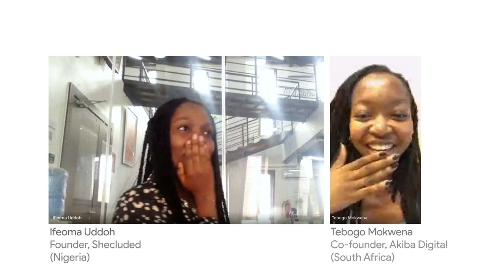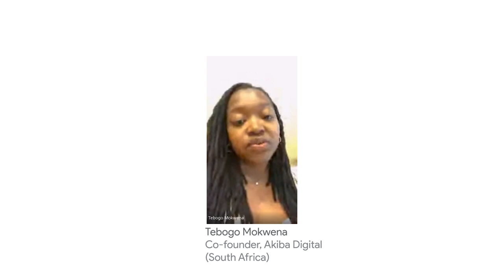Black Founders Fund in Africa | Google for Startups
If we want technology to work for everyone, it needs to be built by everyone.

That’s why in June, we launched the Google for Startups Black Founders Fund in Africa, a $3M initiative to provide up to $100K in non-dilutive cash awards, paired with Ad Grants & Cloud Credits. And today, we’re announcing the 50 Black-led startups selected to receive these awards.

Learn how these fast-growing startups from Nigeria, Ghana, Kenya, Ethiopia, Côte d'Ivoire and South Africa are addressing global challenges and driving innovation in competitive industries